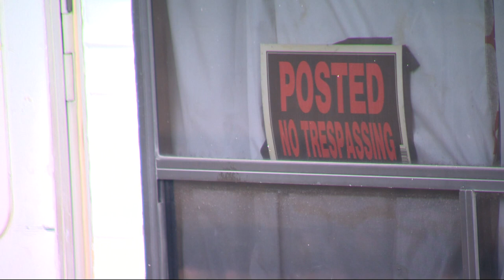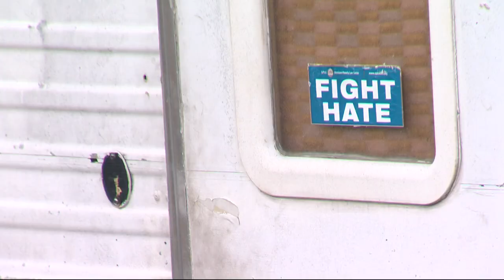Couple works through houseless crisis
Portland couple Benjamin and Lynn Krasowski have lived in an RV for the past four years, since their son William was 4 months old.

"People don't care about our story. They see the RV and assume they know the story," said Benjamin Krasowski.

They lost their apartment four years ago when a roommate left unexpectedly, and at that same time, Benjamin could no longer work because of a medical condition. The couple ended up on the street. They've tried to stay at RV parks, but many in the Portland area have rules prohibiting RVs more than 10 years old. The Krasowskis' RV is at least 15 years old.